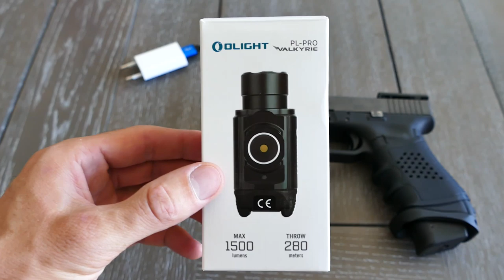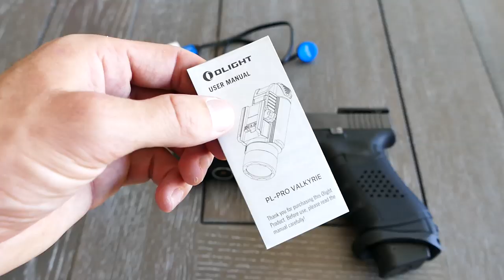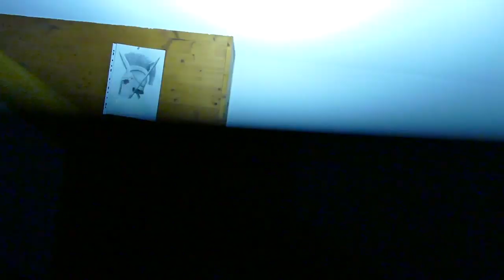► PRÉSENTATION ET TEST DE LA OLIGHT PL PRO VALKYRIE !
Ne rate rien ! Laisse un pouce bleu pour me soutenir !